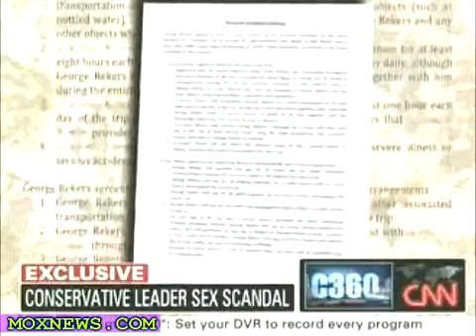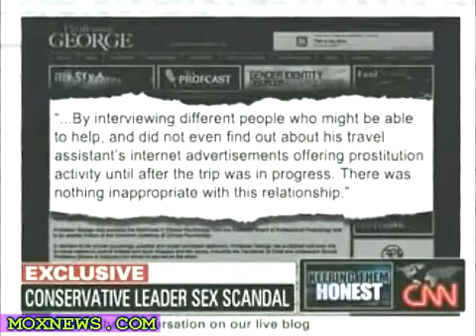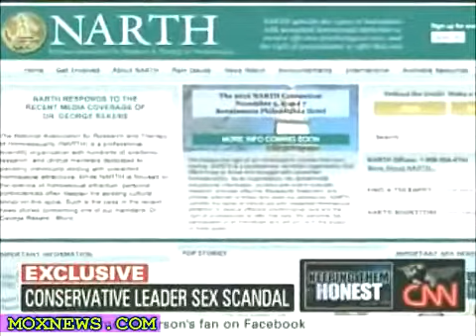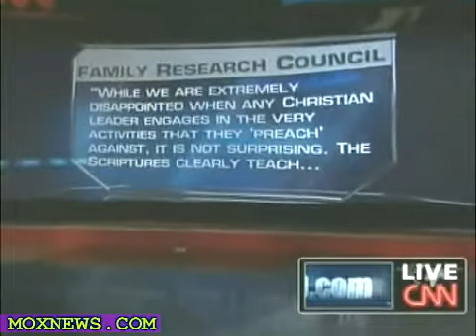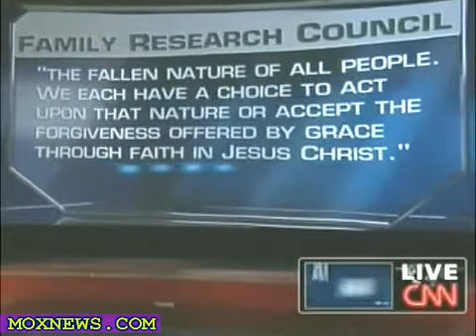Minister George "Rentboy" Rekers Scandal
News expose regarding George Rekers' gay sex scandal. Rekers hired a male escort to travel on a 2 week European vacation. The male escort gave Rekers daily "Sexually Charged" massages.